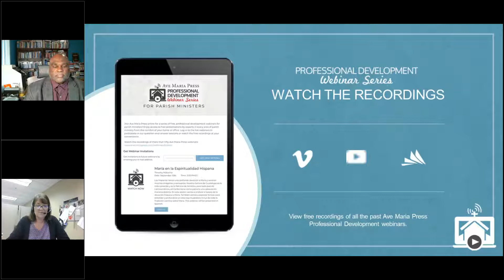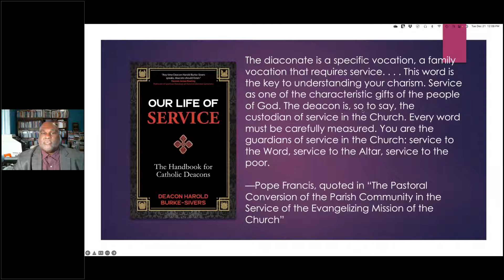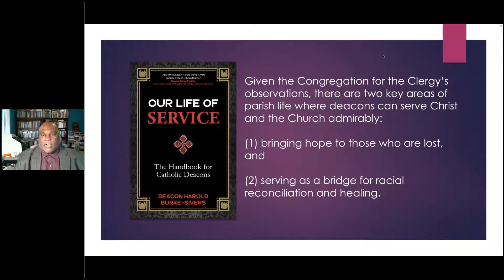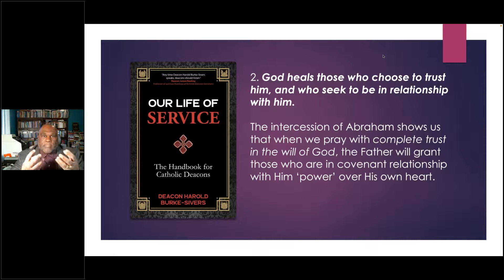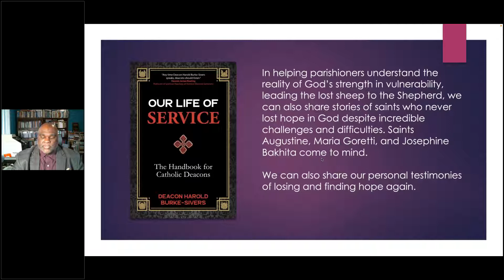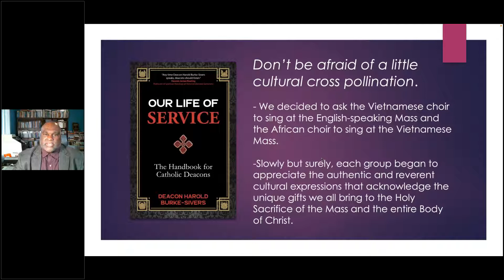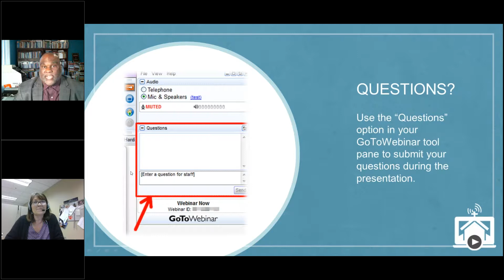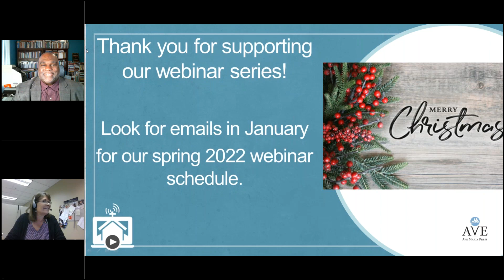Serving God Together The Role of Deacons in Parish Life with Deacon Harold Burke-Sivers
Deacons are essential to parish life, and diaconal ministry is especially suited to adapt to changes emerging in the twenty-first-century Church.

In this webinar, Deacon Harold Burke-Sivers, founder of DynamicDeacon.com, explores two key areas of parish life where deacons can serve Christ and the Church admirably, bringing hope to those who are lost and serving as a bridge for racial reconciliation and healing.